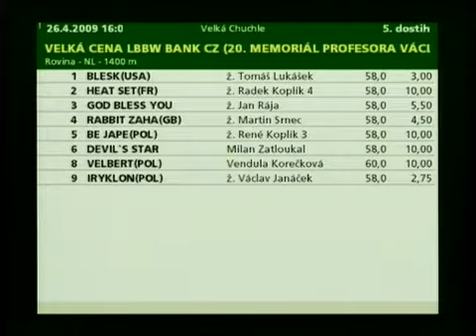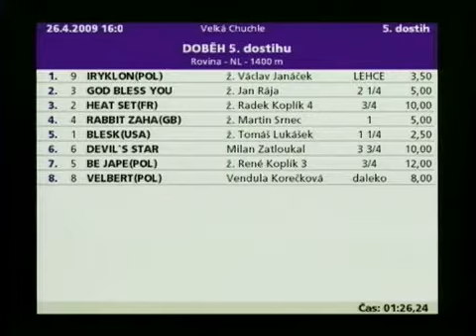Memoriál prof.Václava Michala 26.4.2009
God Bless You - Velká Chuchle, R-NL 1420m, ž.Rája Jan 58kg - 2/8